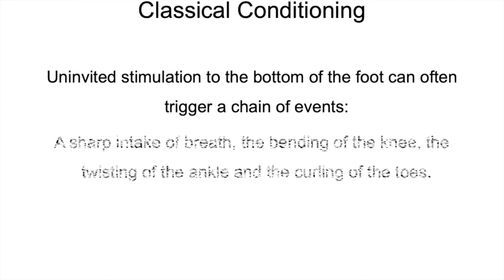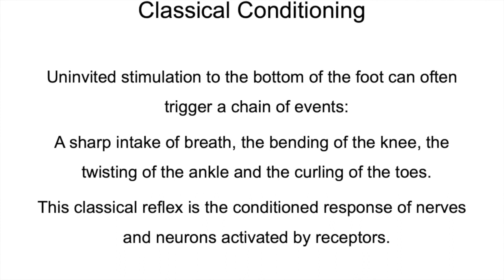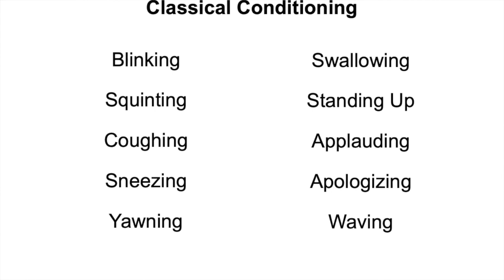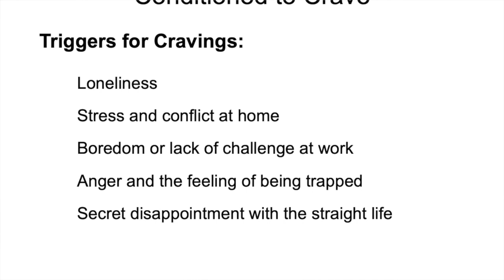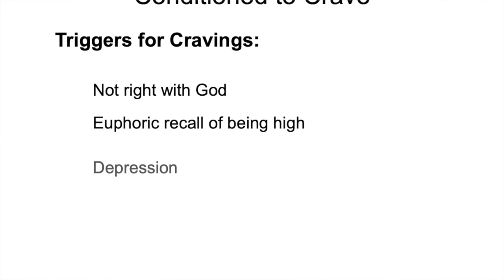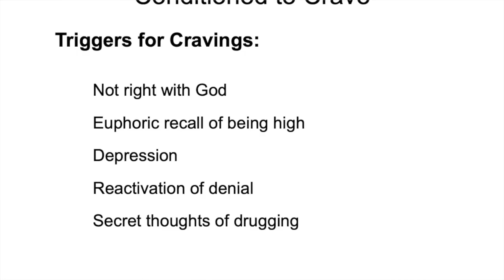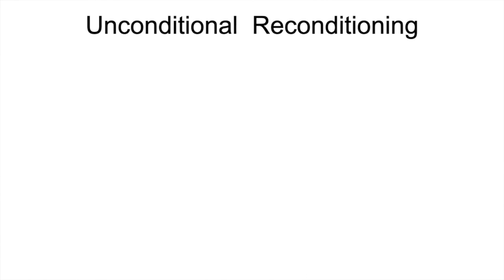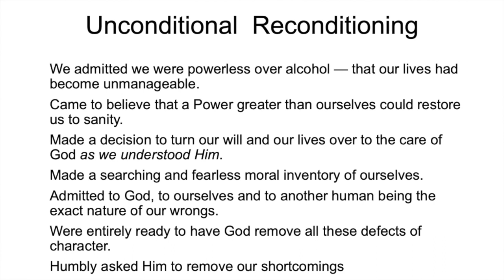Conditioned to Crave: Colin Garnett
Discovering and Deconstructing Our Nature to Relapse.